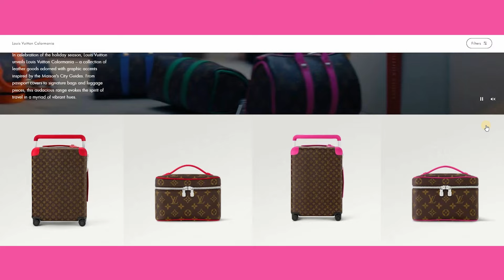HUGE shopping haul | StockX, Louis Vuitton, Sephora, Revolve & more! 2024!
Hey everyone! Hope you had a Great day! In today’s video I filmed a HUGE shopping haul! This is all collective from the past few weeks of travel!!!

                               ❤️Links❤️
DAE dry shampoo
HAUS of labs PHD hybrid gloss
Mill makeup JELLY blush
ZSUPPLY CIAO BELLA sweatshirt
RHODE peptide serum
RHODE pineapple refresh
REVOLVE Annie bing sweatshirt
Stock X Uggs

* Remember that you are LOVED beyond words.